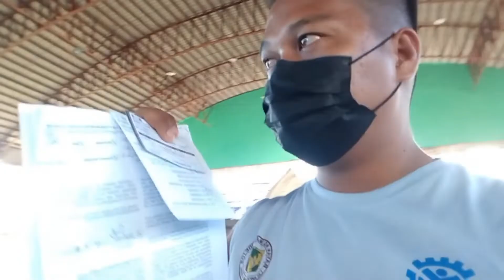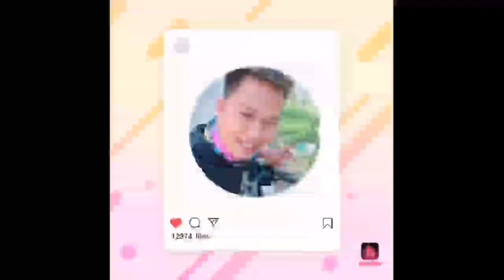MR J TV VACCINETED NA (PFIZER) MADRIDEJOS BANTAYAN ISLAND 🏝️